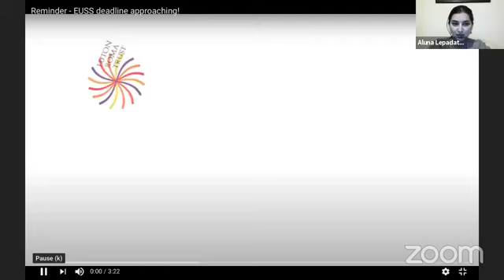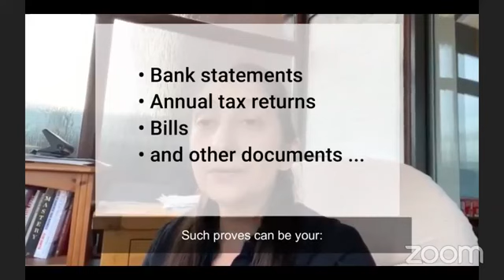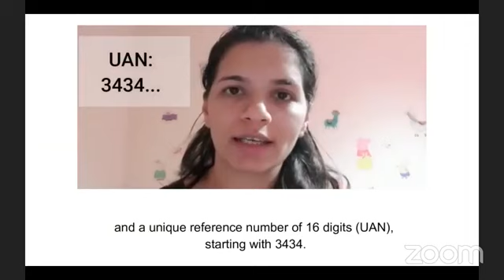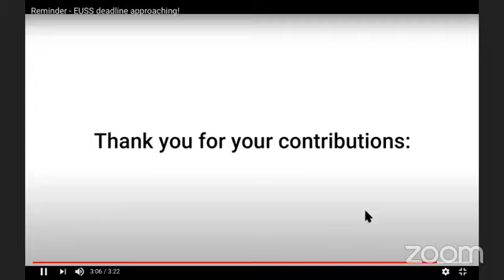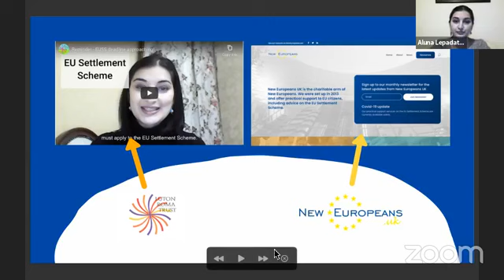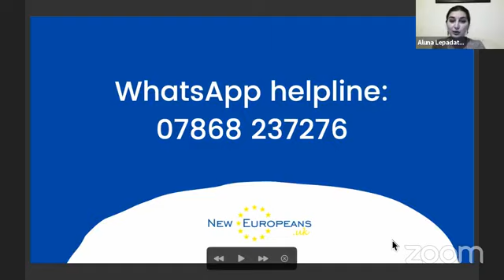EUSS live Q&A session in Romanes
Luton Roma Trust and New Europeans UK held a live Q&A session in Romanes language (with Romanian translation) about EU Settlement Scheme in the UK.